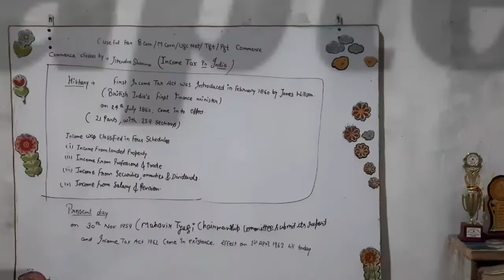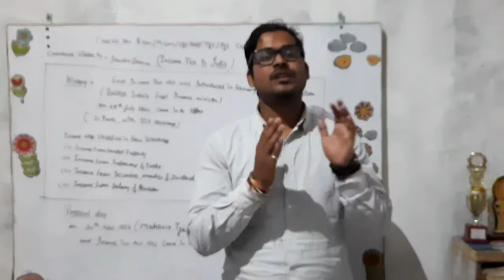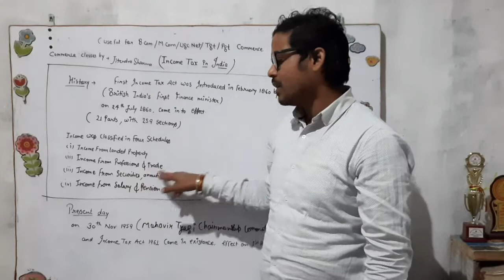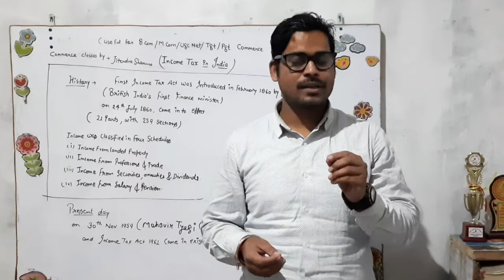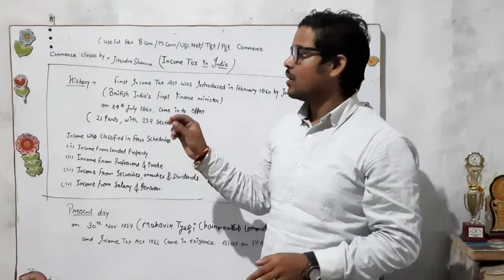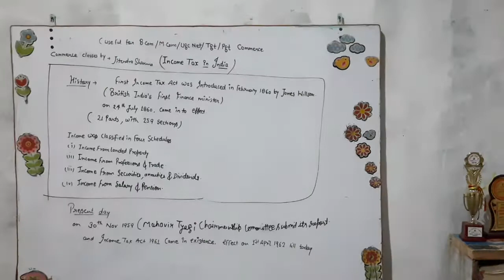History of Income Tax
Income Tax is an important subject for commerce students many students get very much problem, while study. its an important subject for our carrier so lets study all together . believe me this is one of the best subject ever to study. where nothing is fixed. we have to be updated.

May be vary to other books in other universities. creator is not giving permission to anyone of its viewer to use the video for any other purpose. all rights are reserved @jitendrasharma

You can follow us on other social networking sites